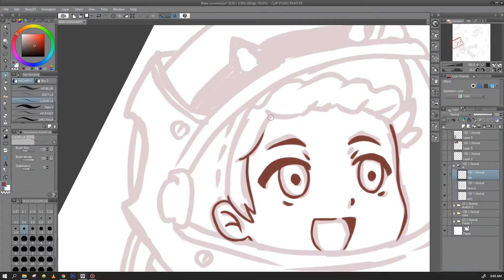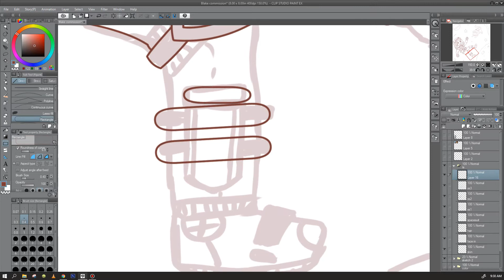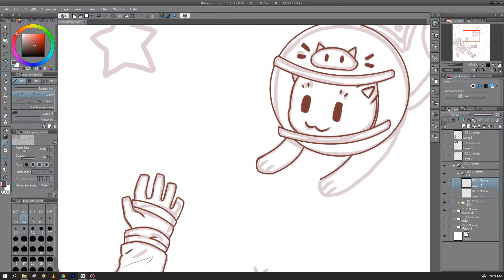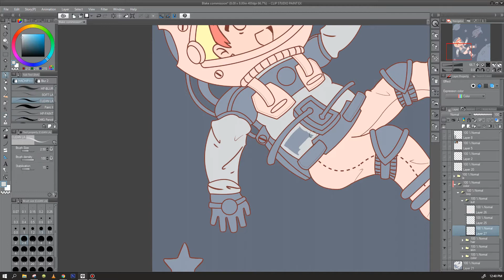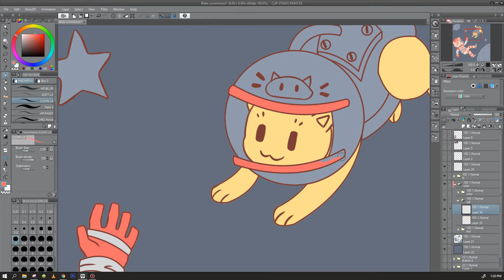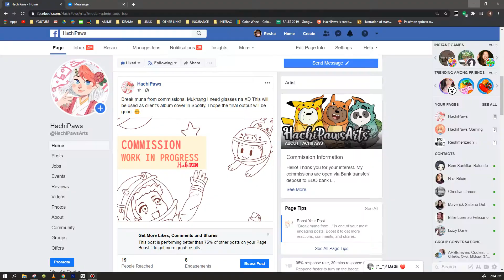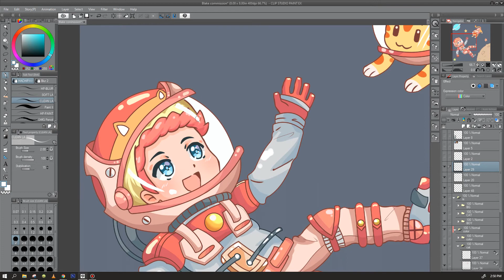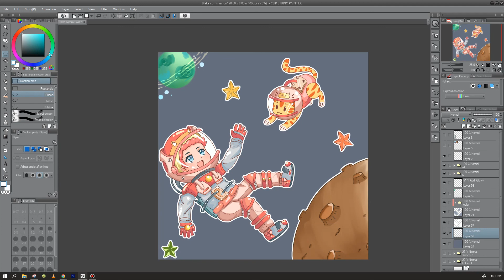【SpeedPaint】Album Cover | Commission ★HachiPaws★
Another commission done! Made using Clip Studio Paint. :)